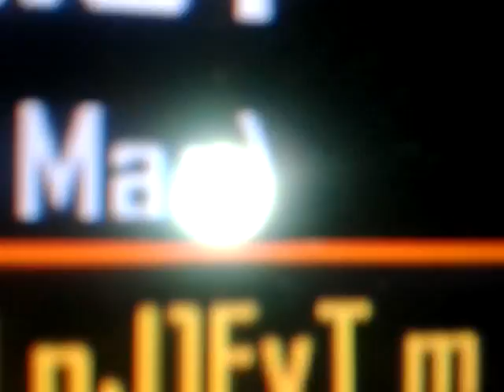Black ops 2 gameplay